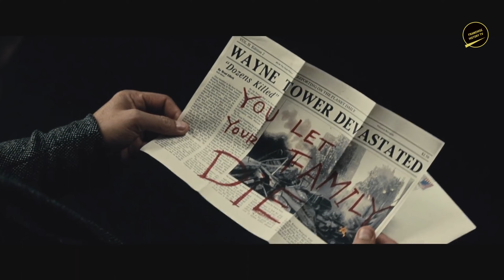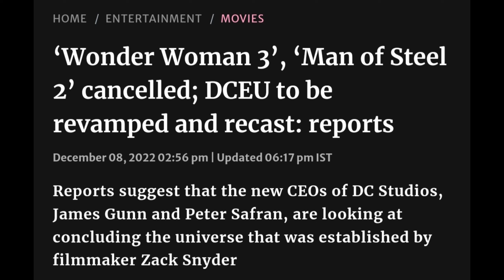Batman: A Man That Lost His Way